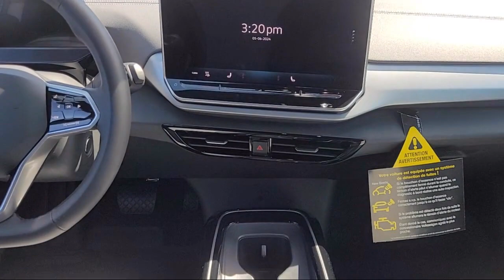2024 Volkswagen ID.4 Pro Sport Utility San Jose Sunnyvale Hayward Redwood City Cupertino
2024 Volkswagen ID.4 Pro Sport Utility Stock Number: V240269 Vin:1V2CRPE88RC000770.

4490 Stevens Creek Blvd.